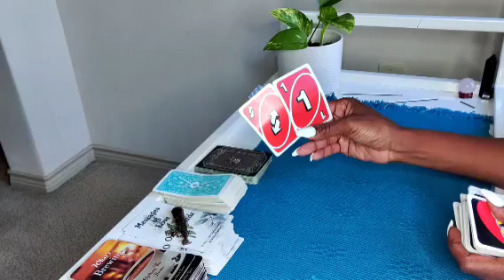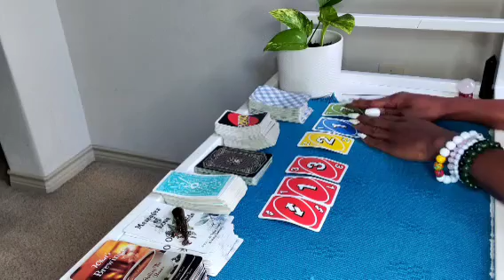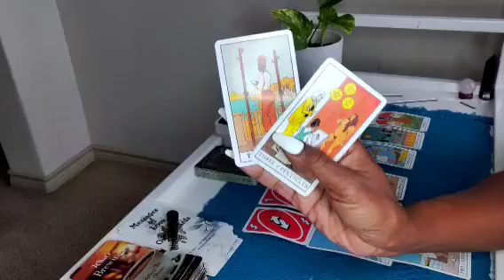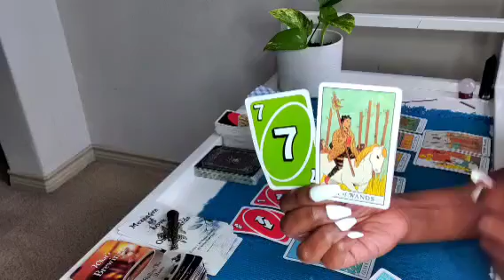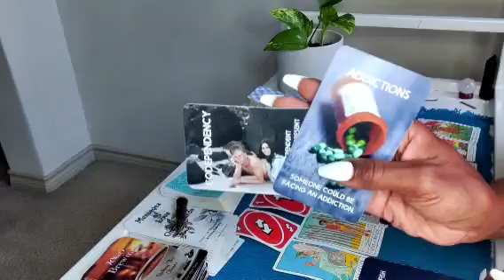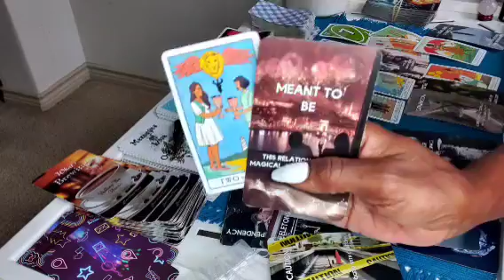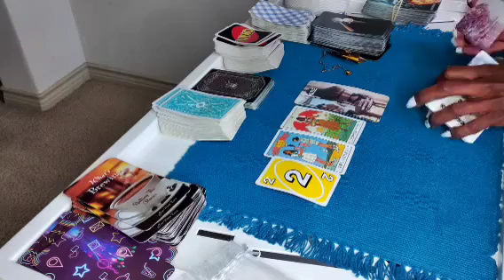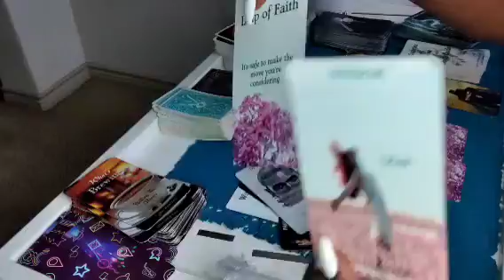SPELLS REVERSED!!👨🏾‍⚖️⚔️ CAN'T STOP UR UPGRADE & NEW LOVE 🥂2️⃣💕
NO JUDGEMENTS.❤️🧡💛💚💙

1Question $22(Answered through email only)

30 min reading $66(phone call)

1hour readings $88 past/ present/future
(phone call!)